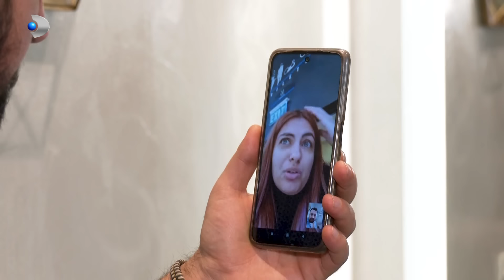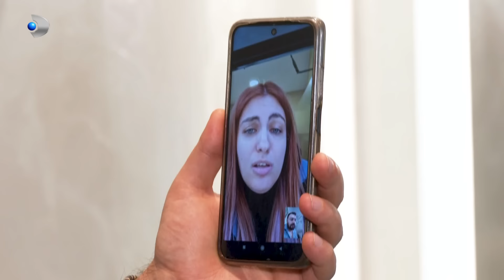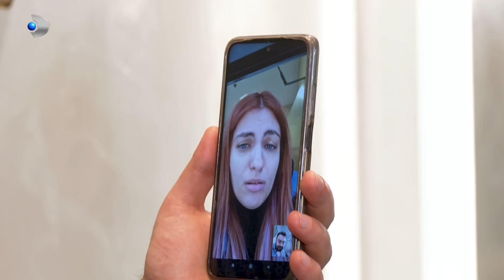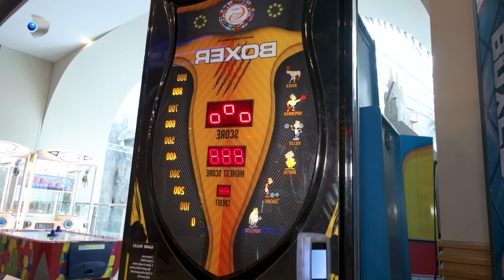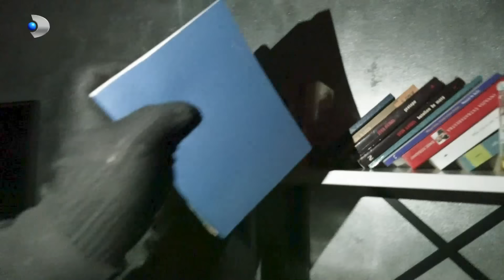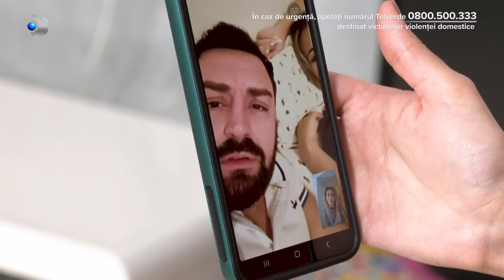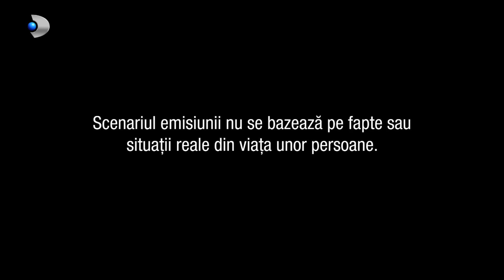In cautarea adevarului(24.07.2024) - Editia 968 | Sezonul 6 | Luni - vineri, de la 13:00, la Kanal D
Laura si Mihai sunt genul de persoane care prospera prin munca cinstita si implicare. Sunt casatoriti de cativa ani buni, instariti, se bucura de o viata indestulata, asta pentru ca Mihai a stiut sa conduca cum trebuie afacerea de familie primita de Laura de la parinti: un service auto.

O vom cunoaste si pe sora lui Mihai, care are si o fetita. Laura nu prea o are la suflet pe cumnata, insa trebuie sa se descurce pentru o vreme sa locuiasca sub acelasi acoperis. Perioada care urmeaza va fi una dificila pentru cei patru. Mihai este la mijloc, zbatandu-se intre dorinta de a-si proteja sora si aceea de-a o multumi pe sotie. Laura suporta cu greu situatia si este ostila. Micuta Paula sufera de pe urma instabilitatii locative si emotionale, iar Ioana este inca vulnerabila dupa despartirea de concubinul Dorin.

Ioana nu munceste si asteapta mereu ca fratele, Mihai, sa ii intinda o mana de ajutor ori de cate ori are nevoie. Povestea se complica in momentul in care Laura aproape ca devina menajera si bucatareasa Ioanei. Cand tensiunile pareau ca incep sa se risipeasca, aflati in vacanta, Laura si Mihai sunt... jefuiti. Tot mana Ioanei este la mijloc.

Cum s-a ajuns pana aici, insa, aflati urmarind acest material.

📢 Urmareste noutatile Kanal D si pe Social Media 📢